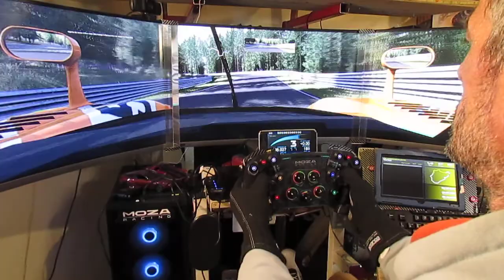avec le canon